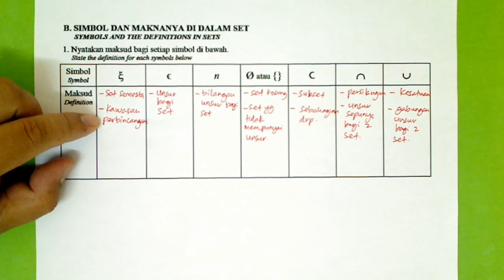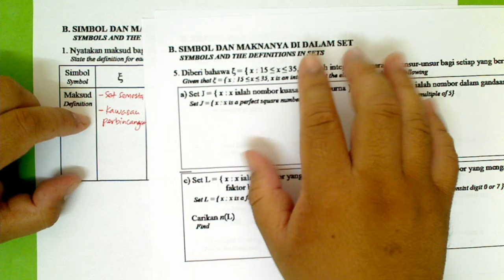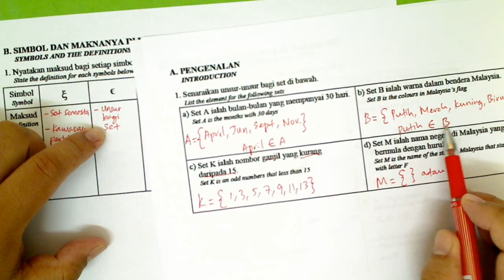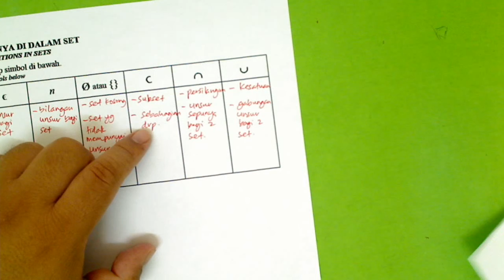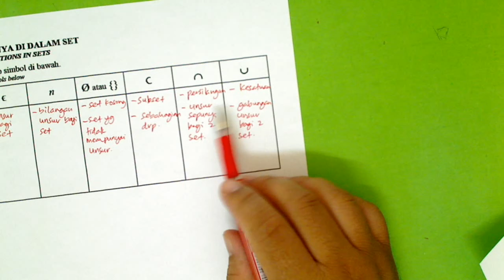F4. BAB 3: SETS. BAH B: SIMBOL & MAKNANYA DI DALAM SET. NO: 1